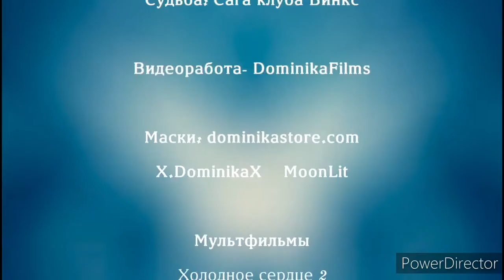YTPBR - Top 3